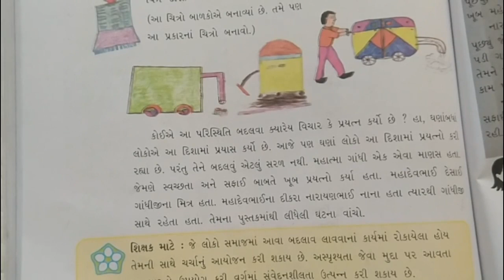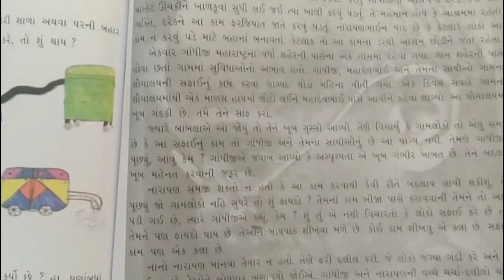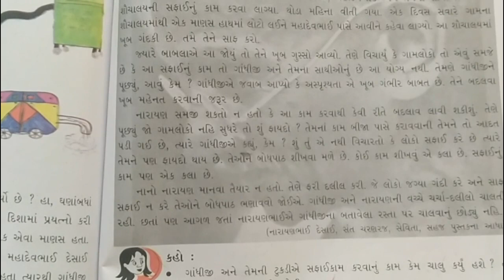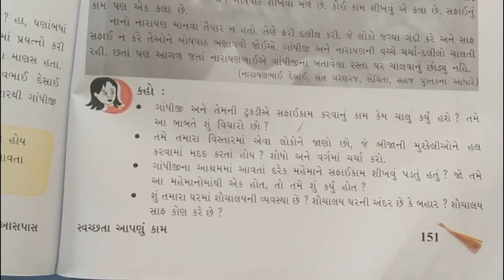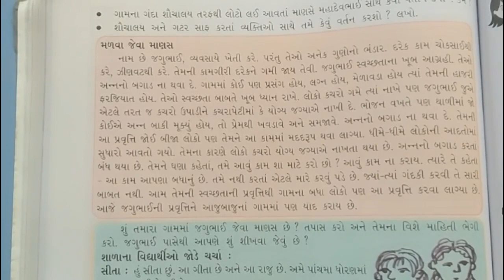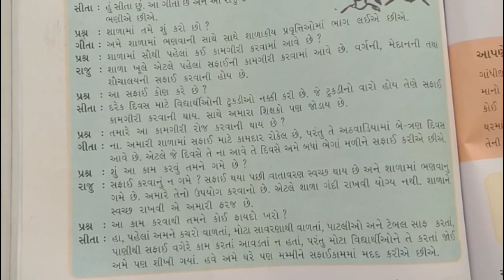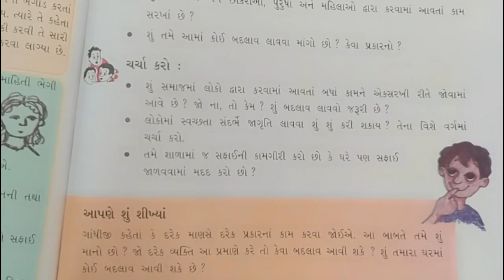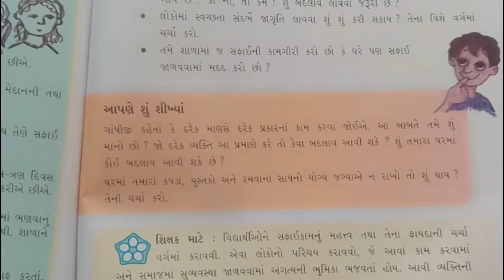STD-5 AASPAS CH-16 L-2